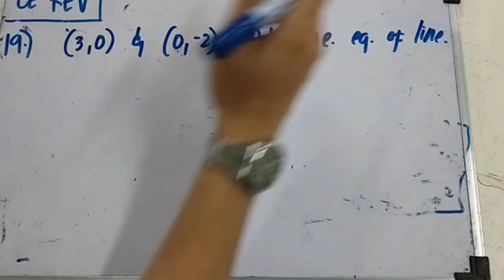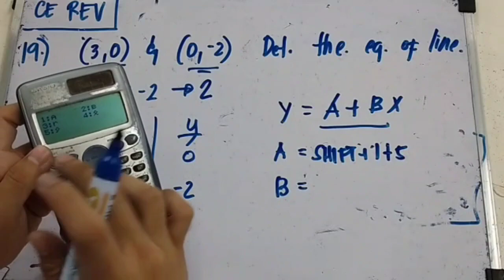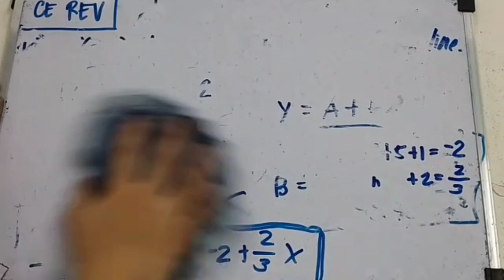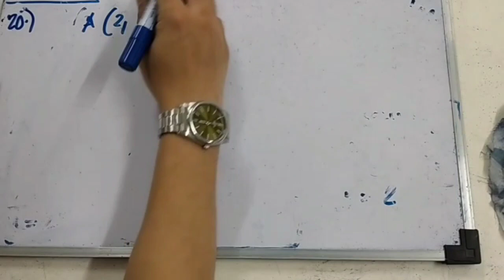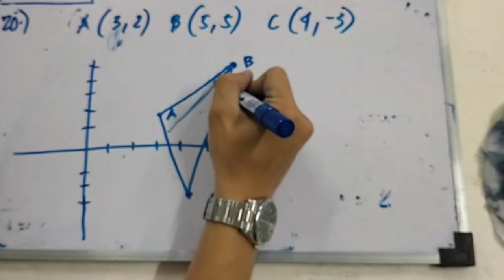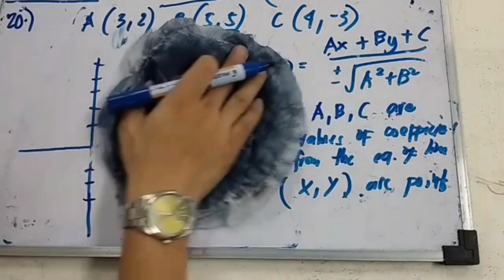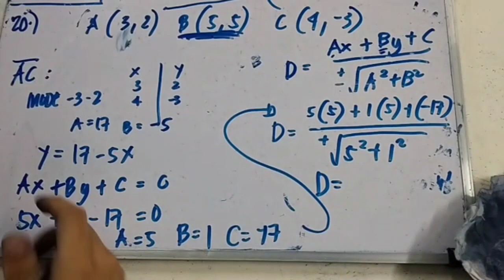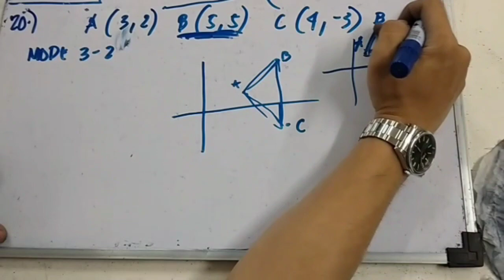Algebra Problems with Caltech Part 1 (CE Review)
Problems:

19. What is the equation of the line that passes through points (3,0) and (0, -2)?
20. What is the equation of the line that passes through (2,2) and is perpendicular to line x + 2y = 4?
21. Given the vertices of triangle ABC,
Find the distance of point B from side AC
22. Given the vertices of triangle ABC,
A (3,2), B (5,5), C (4, -3).
Determine the area of the triangle.
23. Given the Parabola x2 – 6x – 12y – 51 =0.
Determine the vertex of the parabola.
24. Given the hyperbola 4x2 – 9y2 – 24x + 18y + 63 = 0.
Determine the center of the hyperbola.
25. Determine the center point of the conic section
x2 + 2y2 + 4z2 – 2x + 8y – 16z + 25 = 0